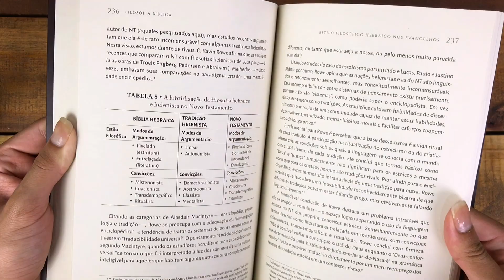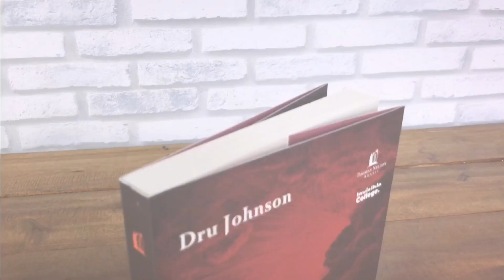Livro Filosofia Bíblica - Dru Johnson - Livraria Com Cristo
A origem e os aspectos distintos da abordagem filosófica hebraica.

Em Filosofia bíblica, Dru Johnson examina como os textos das Escrituras dialogam filosoficamente tanto com os leitores antigos ― público original desses textos ― quanto com os leitores de hoje e demonstra como a literatura bíblica apresenta características de um estilo filosófico próprio em seu uso de estratégias literárias e filosóficas para refletir sobre a natureza da realidade e nosso papel dentro dela.

Johnson questiona as definições tradicionais de filosofia e compara o estilo hebraico de filosofar com os projetos intelectuais de Egito, Mesopotâmia e Grécia. Ao identificar as características próprias do estilo filosófico hebraico, Johnson traça o desenvolvimento do método hebraico de fazer filosofia ― desde sua hibridização no judaísmo helênico até sua recuperação pelos autores do Novo Testamento ― e mostra como os Evangelhos e as epístolas paulinas estão apresentam convicções filosóficas próprias do pensamento hebraico, mesmo permeados pelo estilo retórico helênico.

Filosofia bíblica é uma obra de referência em seu campo de estudo e oferece um modelo de reflexão sobre estilos em estudos comparados de filosofia.

Abaixo seguem os capítulos do vídeo para ajudar na visualização:
0:00 Confira o Livro Filosofia Bíblica:
1:11 Visite Nosso Site e Compre Agora!